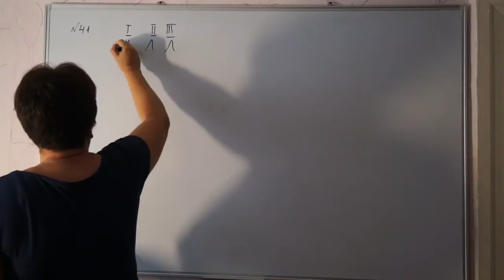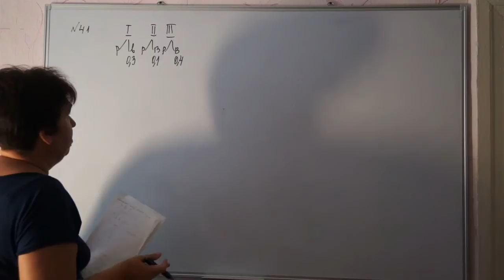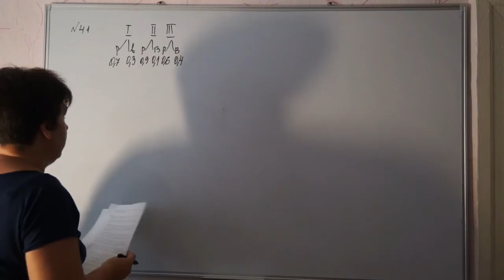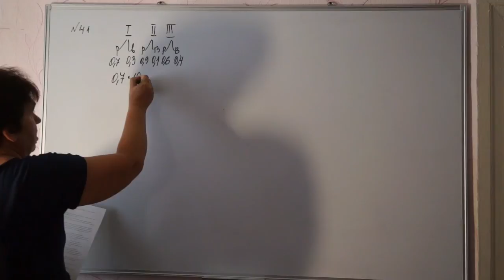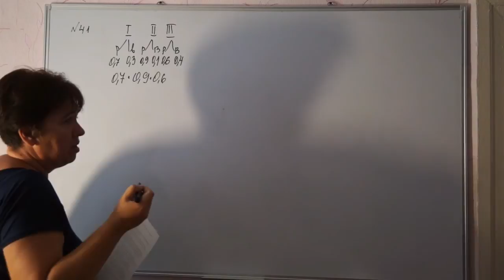N 41.Некоторый прибор состоит из трёх блоков. Если в работе одного из блоковпроисходит сбой, прибор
Некоторый прибор состоит из трёх блоков. Если в работе одного из блоков
происходит сбой, прибор отключается. Вероятность сбоя в течение года для первого и
второго блоков составляет по 0,2, а для третьего блока – 0,1. Какова вероятность, что в
течение года произойдёт хотя бы одно отключение данного прибора?